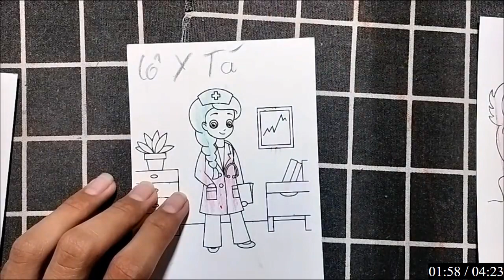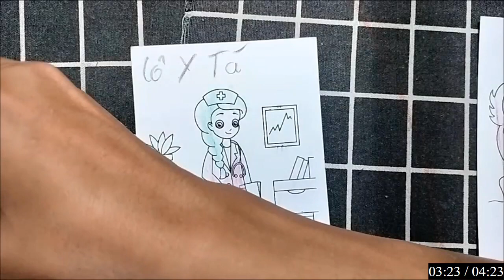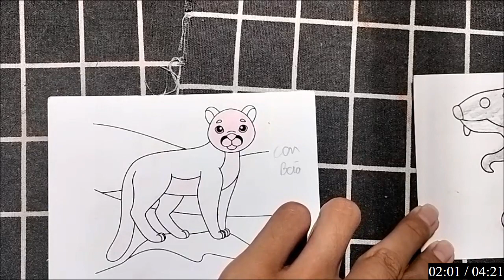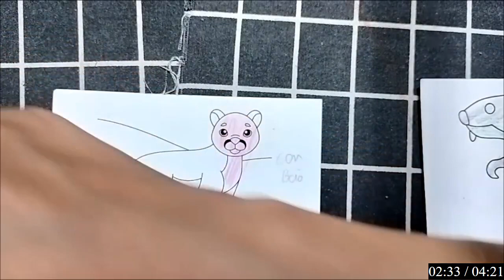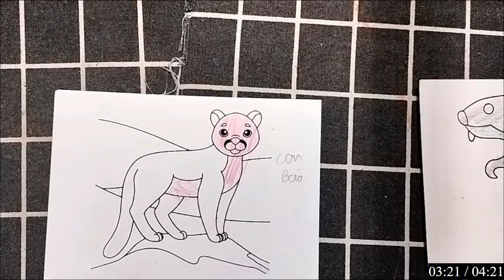NFL LIVE | A good chance for him to show off at Packers - Dan Orlovsky believes in Malik Willis